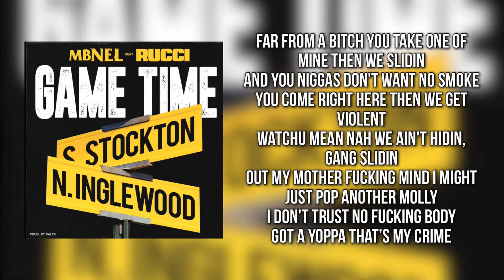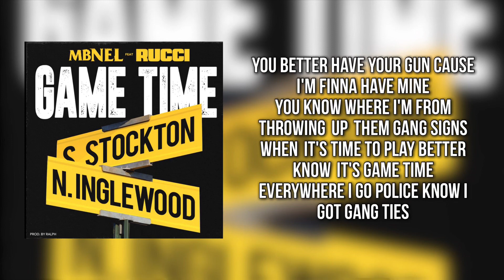MBNel Ft. Rucci - Game Time (Lyrics)